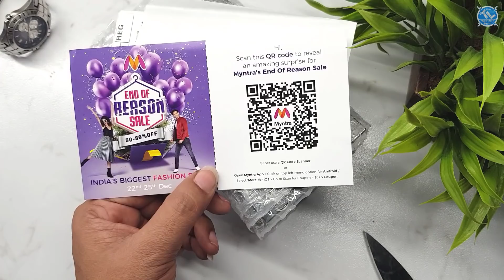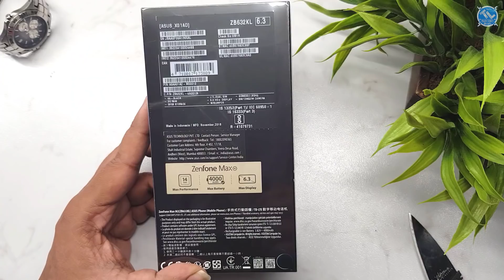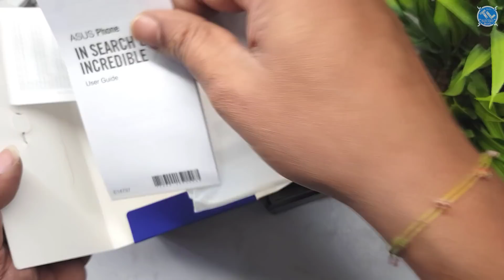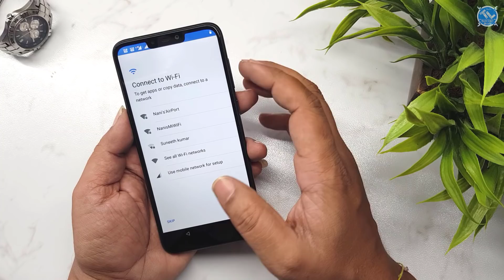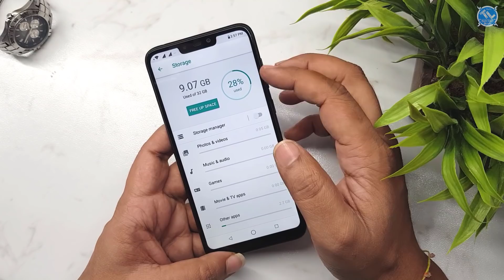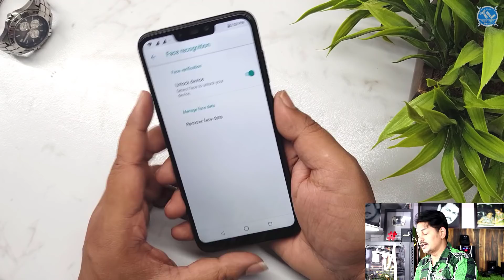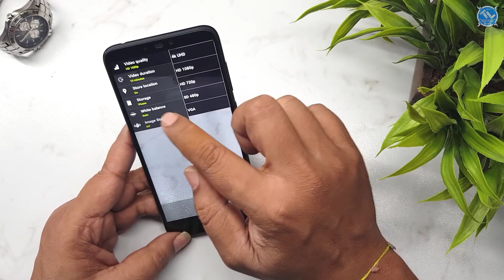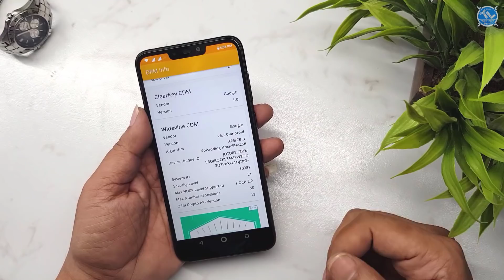Asus ZenFone Max M2 Unboxing: in Telugu ~ Tech-Logic